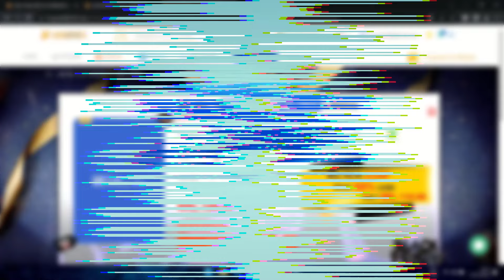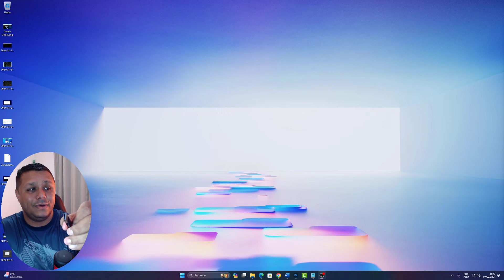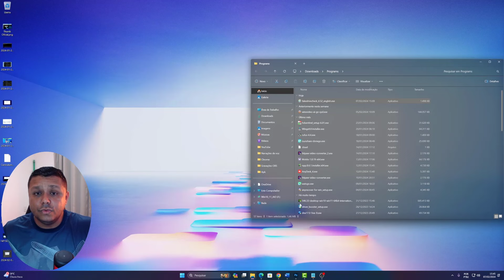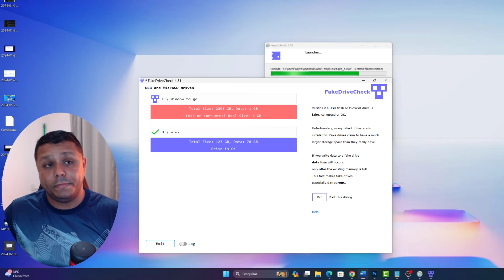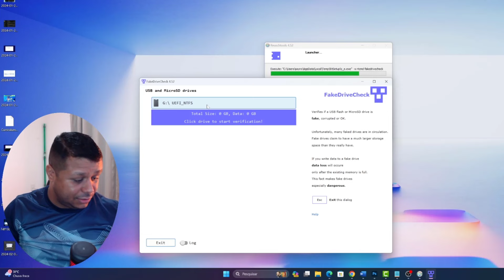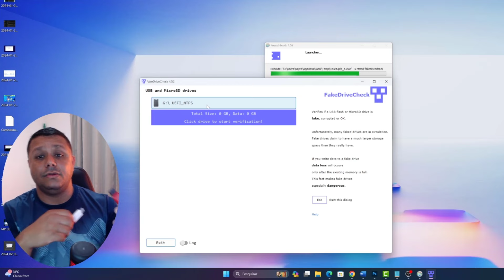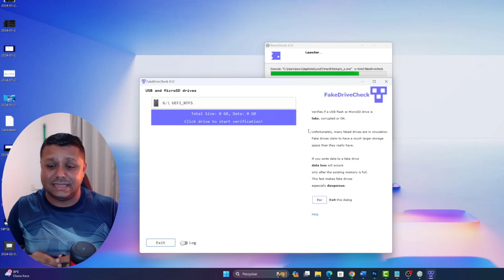SEU PENDRIVE OU HD EXTERNO É FALSO? Como DESCOBRIR com APENAS um COMANDO!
Os arquivos existentes não serão destruídos enquanto uma unidade USB for verificada.
Verificação super rápida.
Não é necessário desconectar e conectar.
Hot Plugging: FakeDriveCheck detecta unidades USB
que são inseridas após o FakeDriveCheck ter sido iniciado.
Livre de quaisquer encargos.
Download anonimo.
Sem downloads, uploads ou atualizações ocultas.
Nenhuma configuração necessária (clique para executar).

📘Estudo Conosco!!!
​ / professordeti